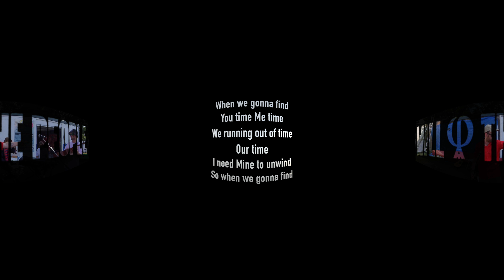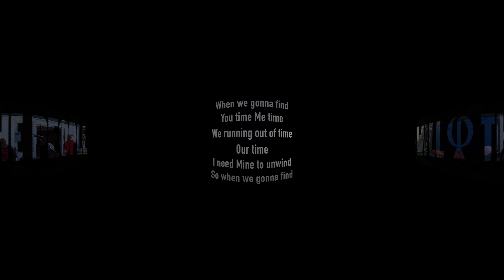Will And The People - Gigantic - Ambisonics Sennheiser AMBEO VR (LIVE)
Best played back on Chrome Browser or YouTube Mobile app with headphones. Or use your VR glasses and headphone for full immersion PEOPLE!

Rare LIVE performance from 'Will And The People' when they dropped by in response to their fans request to play in the 'livingroom' space. Thought I share with you lot the stoke from Funsport van Vliet.

Thanks Will, Jamie, Jim, Charlie and Luca for making it an awesome evening. You've transcended your music to some fresh new fans! My daughter included.

Hope to see you guys back in town again - and this time we'll get into the 'big swimming pool' alrite!?

Audio is captured with Sennheiser's ambisonic AMBEO VR mic along with simple insta360 One X setup. I apologise to the audience that day if I ruined some of your shots with the camera being as inconspicuously as possible on a skinny stick. I hope I make it up with the lads too with this 2 tracks which they started the evening with..

Sennheiser AMBEO VR
Sound Devices MIXPRE 10T
DIY 2.4GHz Wireless Monitoring